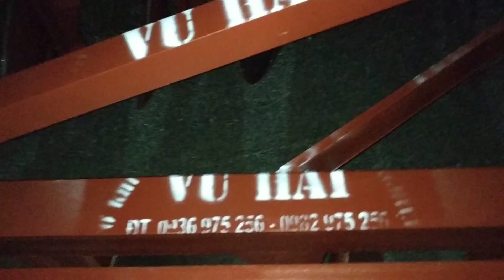Giao chảo 05 về Giai Lệ - Tiên Lữ - Hưng Yên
Vũ hải cày chảo 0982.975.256